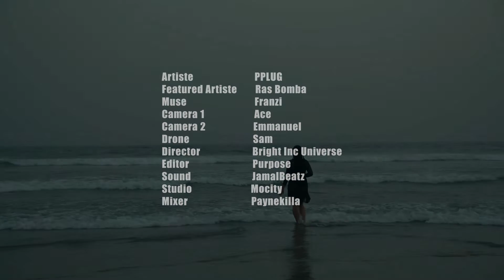PPLUG - The One (Official Music Video) feat Ras Bomba